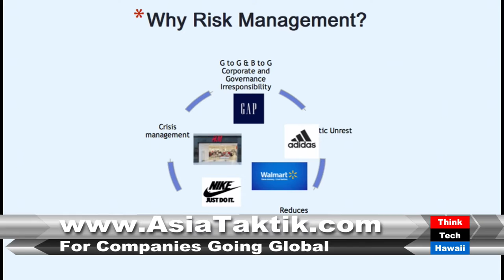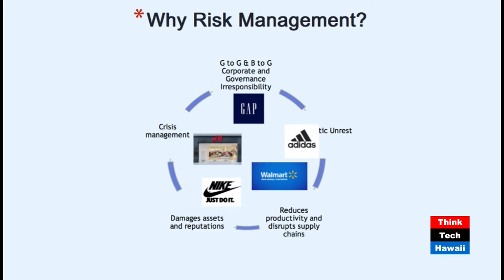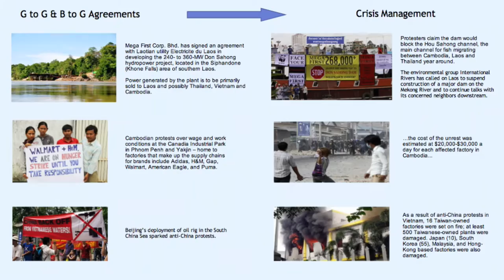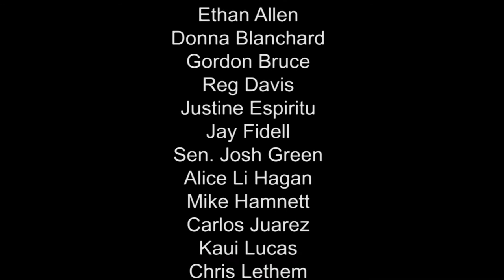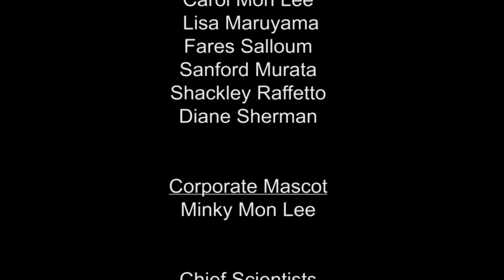A Pioneer at Asia Taktik - Jenny Lin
Join Jenny and Bill  for an intriguing talk about a political and security risk  management company, started by a minority woman.